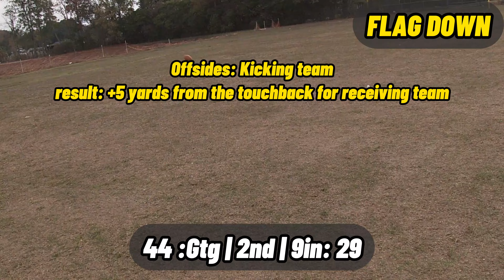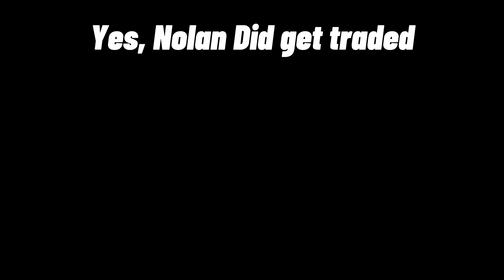3v3 Football is a Nightmare!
This was definitely a game of all time

Chapters:
Intro: 0:00-0:52
1st Half: 0:53-8:01
Halftime: 8:02-9:09
2nd Half: 9:10-16:11